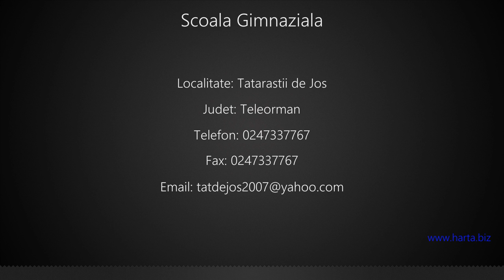Scoala Gimnaziala Tatarastii de Jos